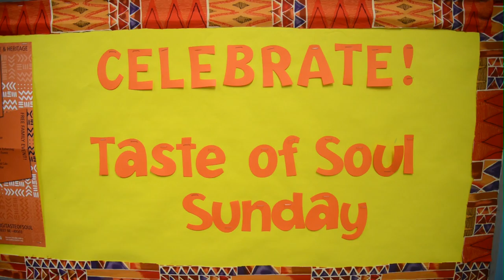Community gathers to celebrate Taste of Soul Sunday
People gather at Taste of Soul Sunday for food sampling, lectures from authors, live music, crafts, and slam poetry at the Grand Rapids Public Library Sunday, Feb.21, 2016, in Grand Rapids, Mich.   (Taylor Ballek | MLive.com)